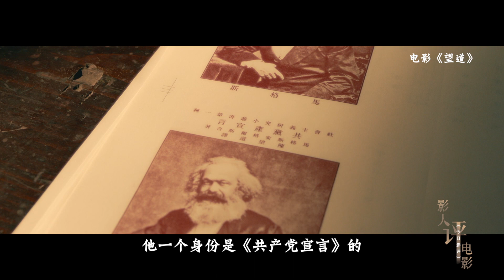影人评电影｜《望道》主演刘烨：坚守心中信念，走向光明大道